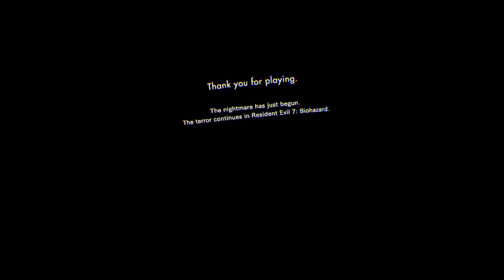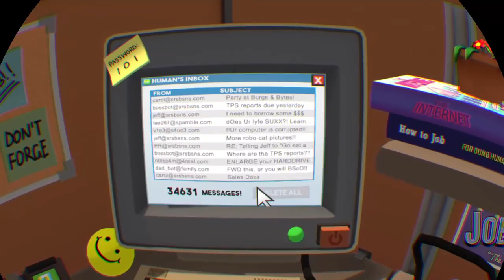PSVR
I play games, but I might do more on the channel as things come. I also stream on Twitch sometimes.